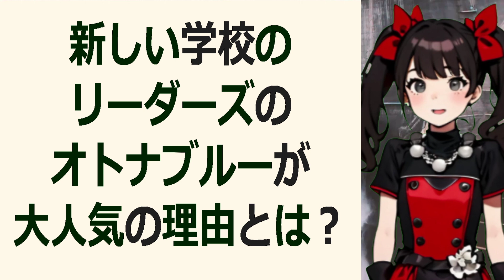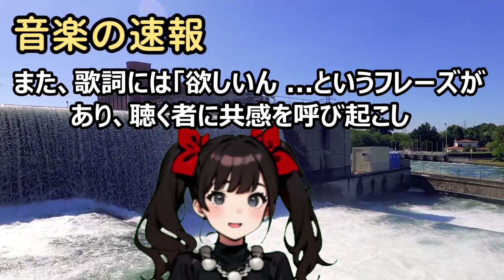新しい学校のリーダーズのオトナブルーが大人気の理由とは？新しい学校のリ… 海外の反応 891